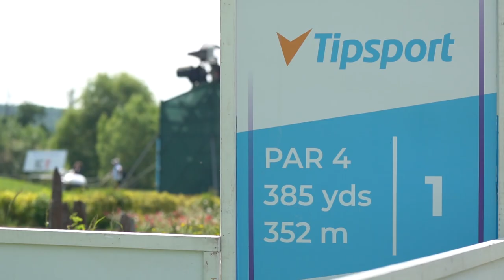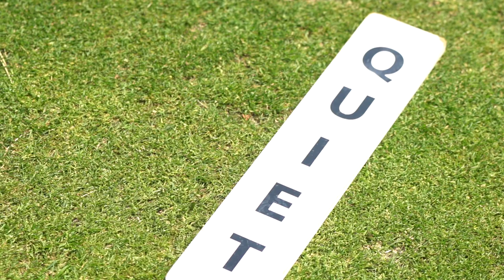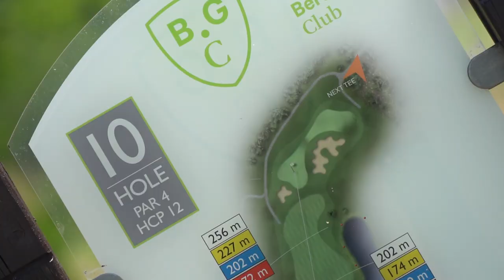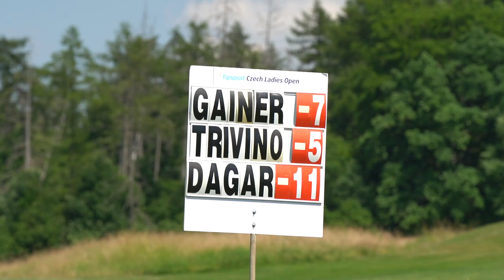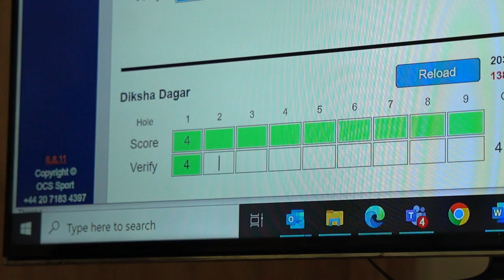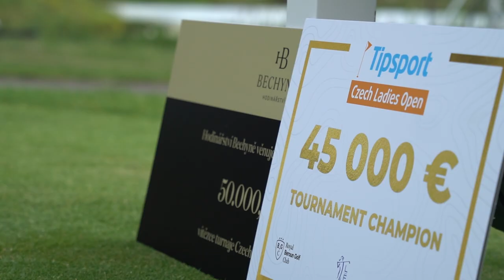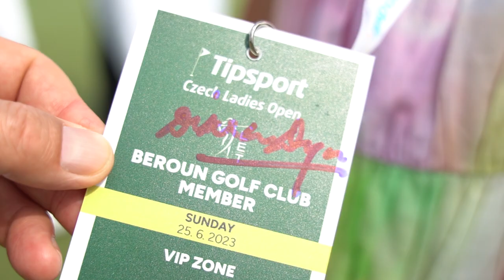Diksha Dagar | Final Day Highlights | Tipsport Czech Ladies Open 2023